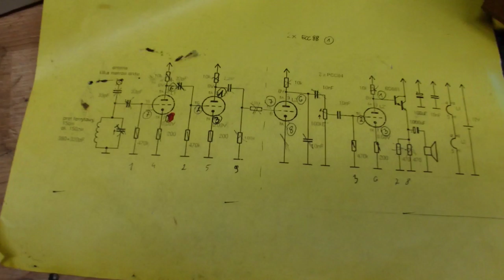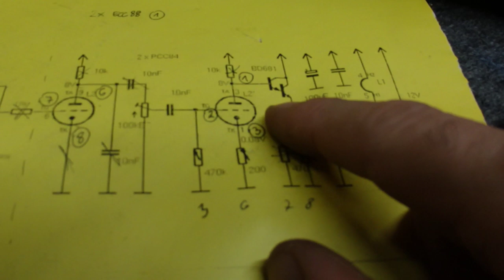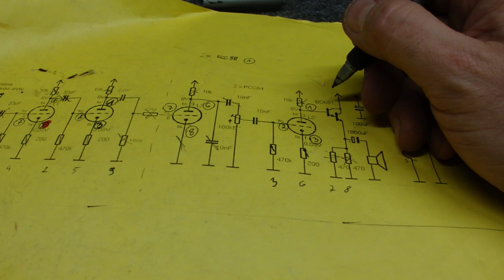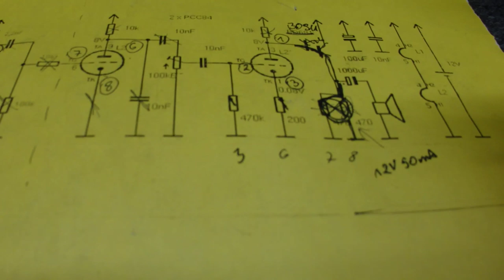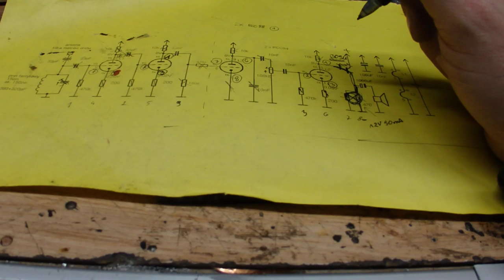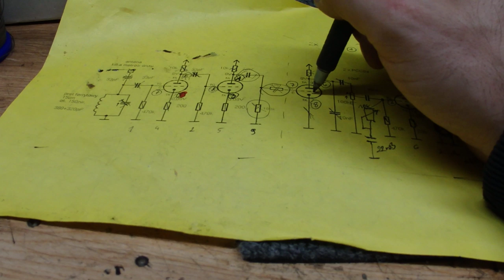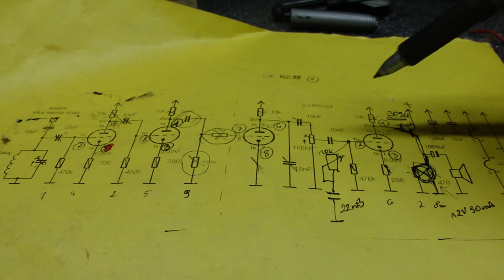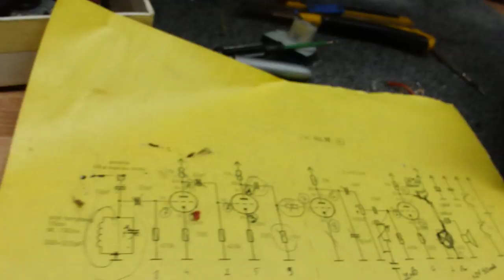Projekt zakończony lecz C.D.N